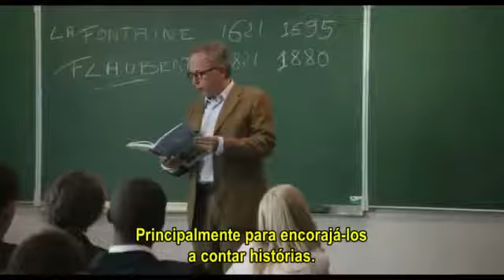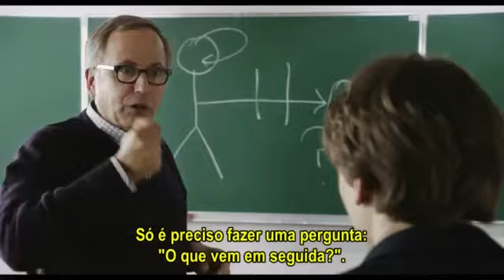Dentro da Casa - Estreia (29/03/2013)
Elenco: Fabrice Luchini, Ernst Umhauer e Kristin Scott Thomas.
Direção: François Ozon
Gênero: Drama
Duração: 105 min.
Distribuidora: California Filmes
Estreia: 29 de março de 2013
Sinopse: Claude é um adolescente discreto que toma seu colega Rapha como inspiração para sua escrita. Apesar de tímido, ele consegue se aproximar e ter acesso à casa dele, se tornando particularmente atraído pela mãe de Rapha. Seu professor de Literatura, Germain, vê em Claude um grande talento, uma descoberta que faz reavivar nele o desejo de ensinar. Ele o estimula a continuar com seus métodos de observação. Mas a intrusão de Claude começa a passar dos limites e aos poucos a vida do próprio Germain se tornará objeto do olhar voyeurista de seu pupilo.